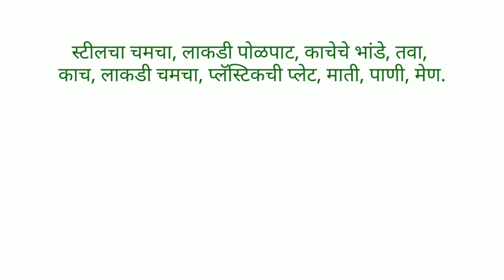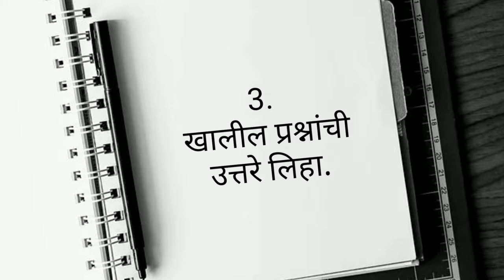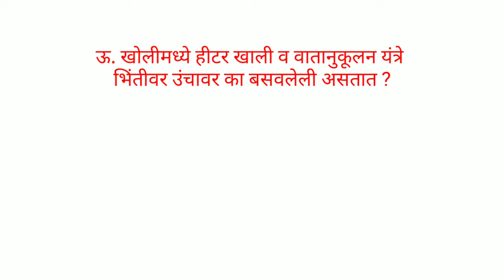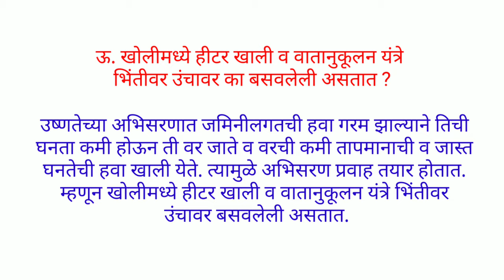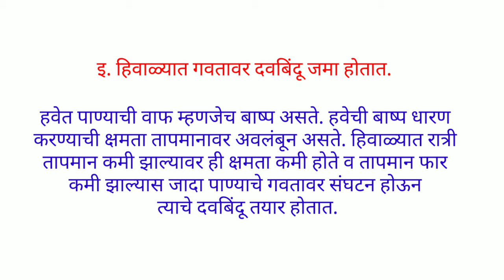स्वाध्याय इयत्ता सातवी विज्ञान पाठ नववा उष्णता। Swadhyay class 7 science chapter 9 ushnata । Std 7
स्वाध्याय इयत्ता सातवी विज्ञान पाठ नववा उष्णता, Swadhyay class 7 science chapter 9 ushnata, Std 7 science, वर्ग सातवा विज्ञान